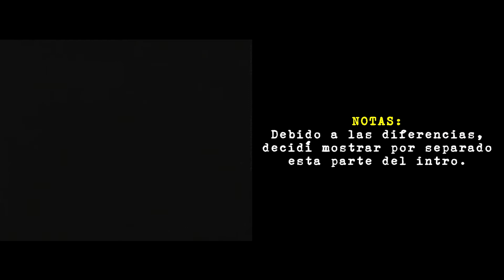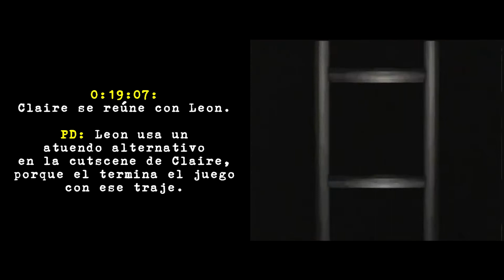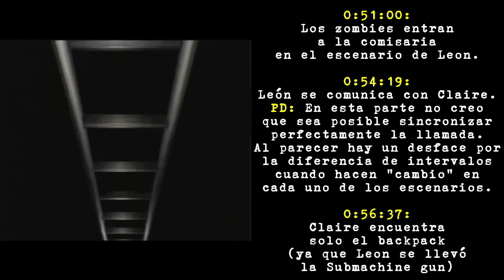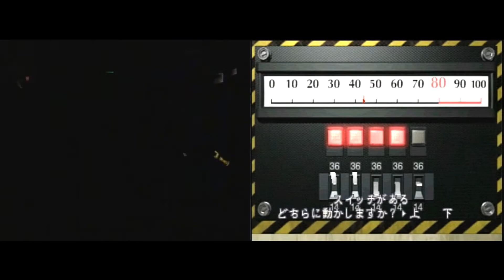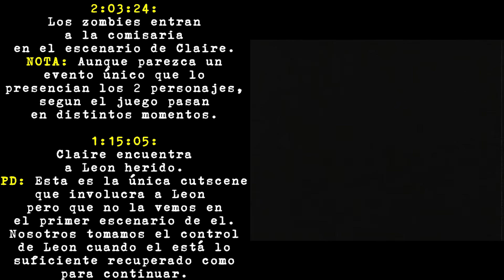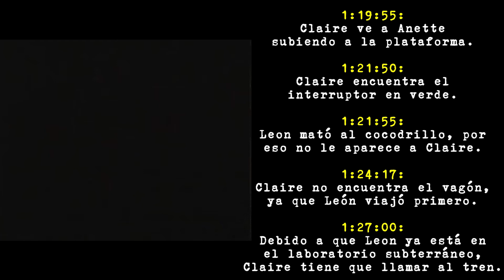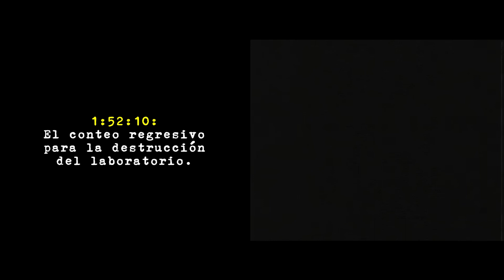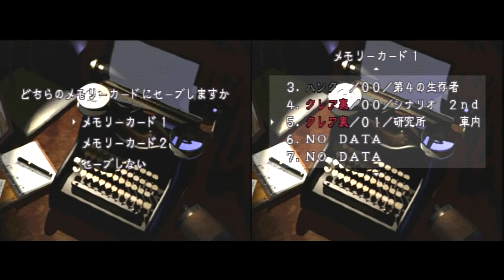BIOHAZARD 2: LEON A & CLAIRE B (SYNCHRONIZED GAMEPLAYS) - ClarkKane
Todo Resident Evil 2 (Leon primer escenario y Claire segundo escenario simultaneo) señalando todas las escenas que coinciden y los detalles que cambian en cada juego producto de las decisiones del otro protagonista.
PUNTOS CLAVE:
0:00:00 Presentación
0:03:55 Las cinemáticas se unen
0:19:07 Claire se reúne con Leon
0:51:33 Los zombis entran a la comisaria (Leon A)
0:54:19 Leon llama a Claire
0:56:37 Claire encuentra solo la mochila
1:03:24 Los zombis entran a la comisaria (Claire B) *En el video esta mal escrito el tiempo
1:15:05 Claire encuentra herido a Leon
1:19:55 Claire ve a Anette subiendo a la plataforma
1:21:50 Claire encuentra el interruptor en verde
1:21:55 Claire no ve al cocodrillo ya que Leon lo mató
1:24:17 Claire no ve el vagon porque Leon lo uso primero
1:27:00 Claire tiene que llamar al tren porque Leon lo dejo abajo
1:45:20 Se activa el mecanismo de autodestrucción del Lab
1:49:20 Claire encuentra a Anette agonizando
1:52:10 Conteo regresivo para la explosión
1:55:27 Claire enciende el tren
1:56:18 Los distintos destinos de los protas
2:01:38 Los creditos